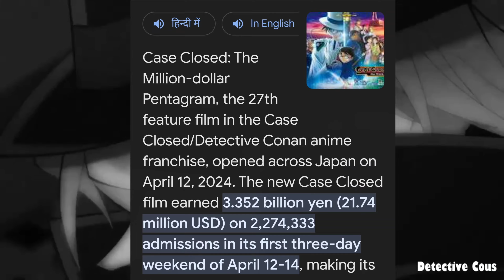What Problem is Detective Conan Facing on etvbalbharat ..?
Detective Conan The Million Dollar Signpost Movie in india
What Problem is Detective Conan Facing on ETV Bal Bharat?